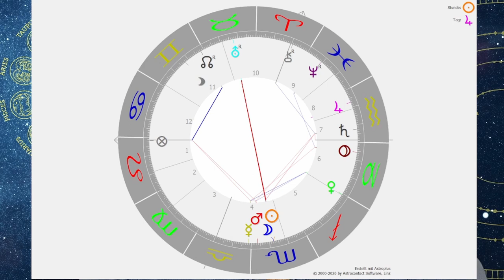Neumondhoroskop November 2021: Der Druck steigt - Astrologische Vorschau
Der Druck im aktuellen Neumondhoroskop springt sogar dem astrologischen Laien direkt ins Auge! Was kannst du tun, um aus dem Druck auszusteigen und möglichst gelassen durch diese anspruchsvolle Zeit zu kommen?

Hier kannst du dich für den Inneren Kind Kurs am 21. November 2021 anmelden:

2002 hat er seine Leidenschaft zum Beruf gemacht und er begleitete seitdem hunderte Klienten in Seminaren, Einzelsitzungen und auch online.